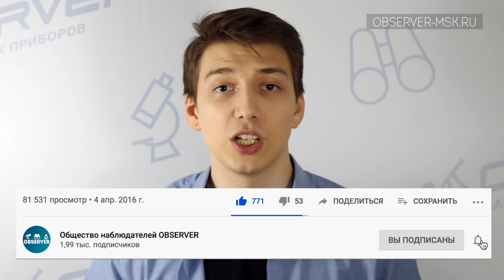Бинокли Veber Classic | Тест | Обзор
В обзоре мы рассмотрим бинокли Classic от компании Veber. Серия включает в себя модели от 30 мм до 60 мм диаметр линзы и увеличение от 7 до 30 крат. Множество вариантов отделки и габаритов прекрасно подходят для широкого круга задач. Подробнее в видео.